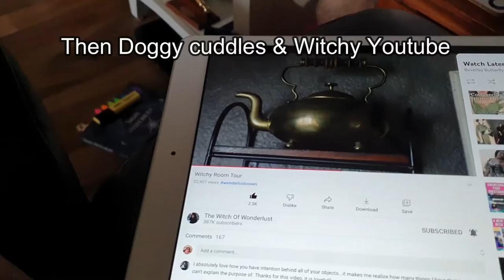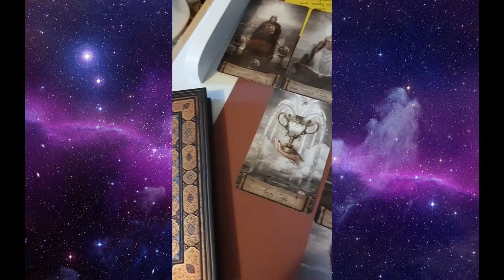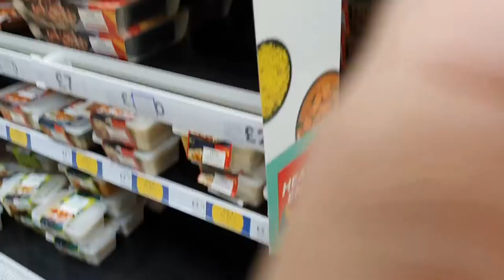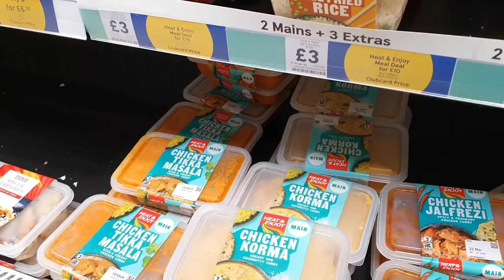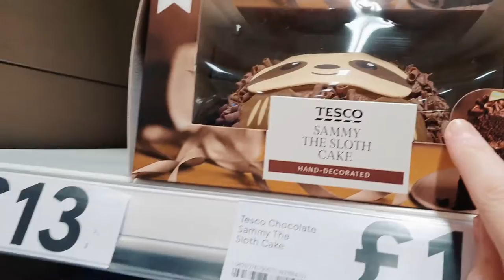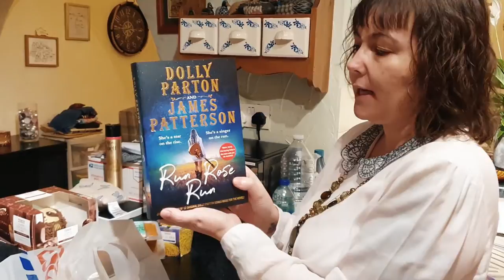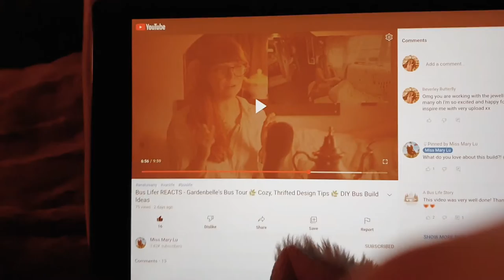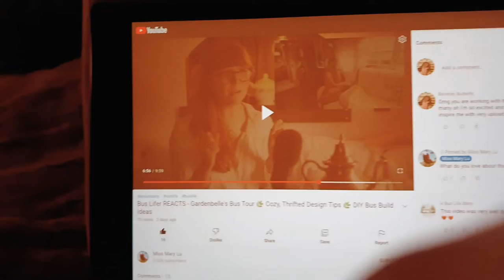Spend my birthday with me vlog [CC]